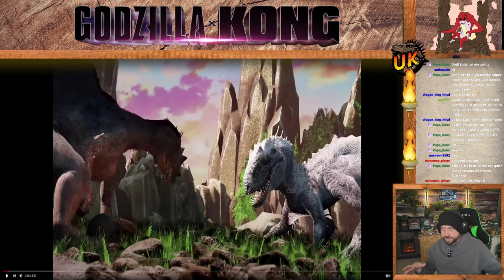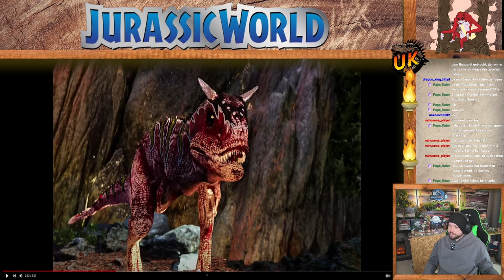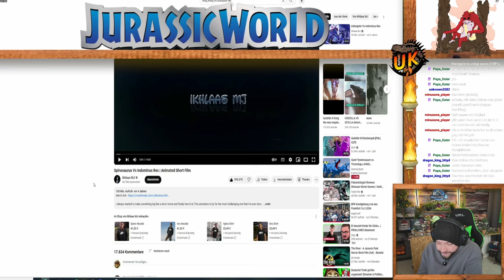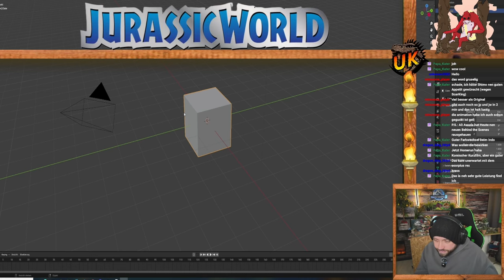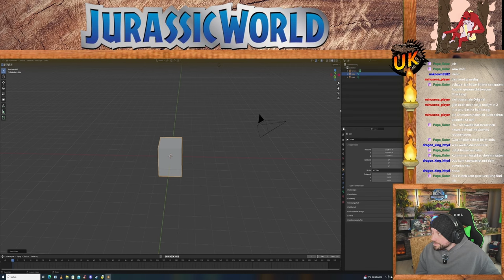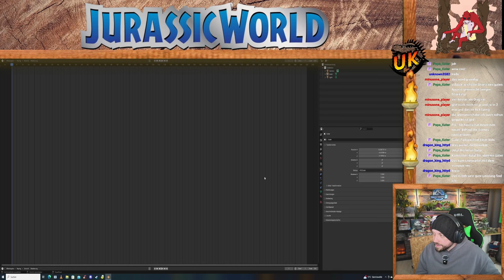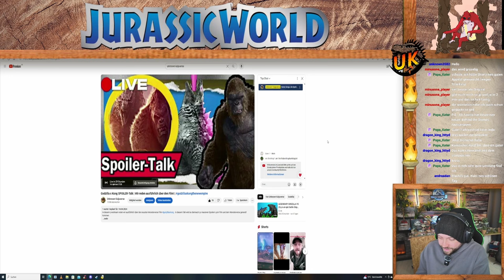Dieser Kampf ist der Wahnsinn | King Kong gegen Indominus Rex! | Danke an @Ikhlaas@ikl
King Kong kämpft gegen den Indominus Rex! Wer gewinnt? Wartet es ab, das Video ist der Hammer!